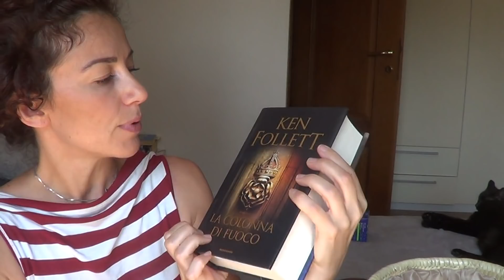"beauty da vacanza" _ solari / dopo sole / protezione capelli/makeup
crema viso amore per la pelle
ottimo anche il contorno occhi

contorno occhi Palmea acquistato da Melissa, Via Gaudenzio Ferrari, Torino

la linea Phyto la trovate in farmacia

CODICE SCOTNO ALMO-4505-56ZN
i solari invece li trovate anche all ovs

makeup : i prodotti Isadora li trovate in farmacia e sul sito